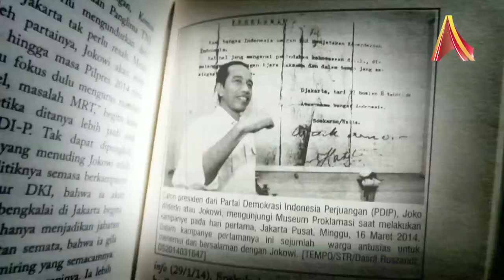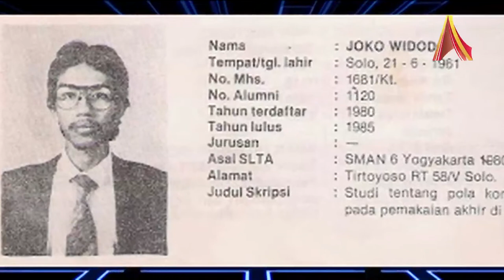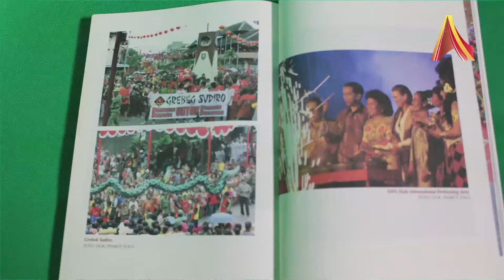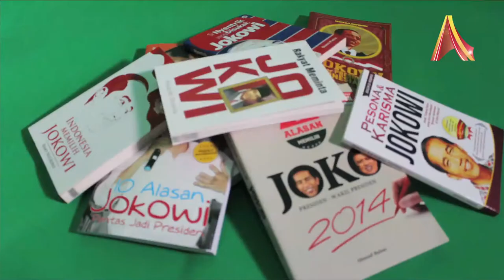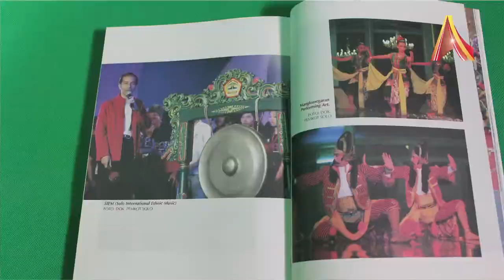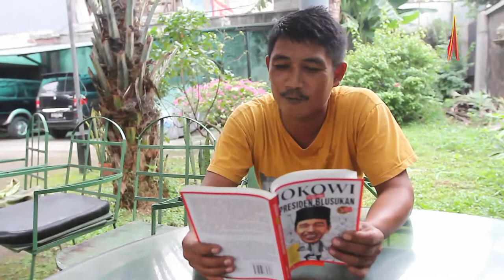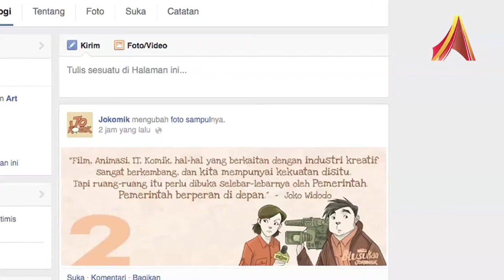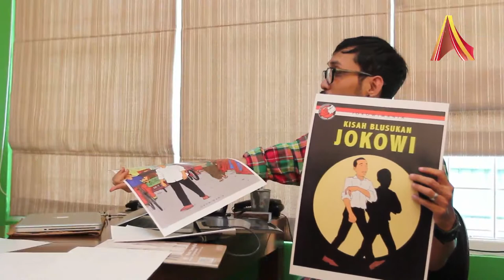Jokowi, Buku, dan Komentar Pembaca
Semasa berkampanye untuk Pilgub DKI dua tahun lalu, Jokowi sering blusukan ke gang-gang sempit, masuk-keluar perkampungan kumuh, bahkan mengangkat karung pasir saat banjir mengepung Jakarta. Lalu, banyak yang menuding, lelaki berbadan kurus ini melakukan itu semua hanya untuk pencitraan. Saat digadang sebagai calon presiden pada Pilpres 2014 ini, tudingan itu kembali mencuat ke permukaan, karena Jokowi kembali blusukan menemui rakyat kecil untuk mendengar suara nurani mereka. Benarkah Jokowi melakukan politik pencitraan? Untuk menjawab pertanyaan itu, AlineaTV mewawancarai Ajianto Dwi Nugroho, penulis buku "Jokowi: Politik Tanpa Pencitraan".